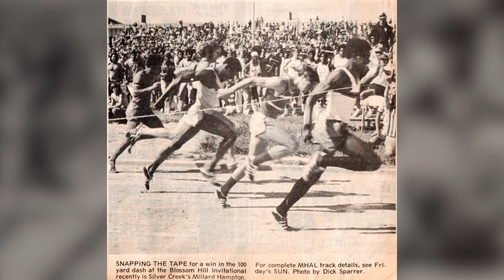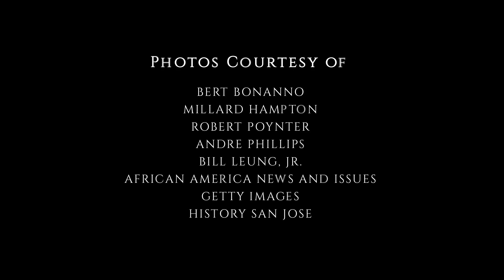Against All Odds: The Olympic Heroes of City College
is the story of San José City College's legendary track and field program led by Coaches Bert Bonanno and Robert Poynter. The program trained and prepared athletes for Olympic competition, including gold medalists Lee Evans, Millard Hampton, and Andre Phillips. This film was produced as part of SJCC's Centennial celebration.